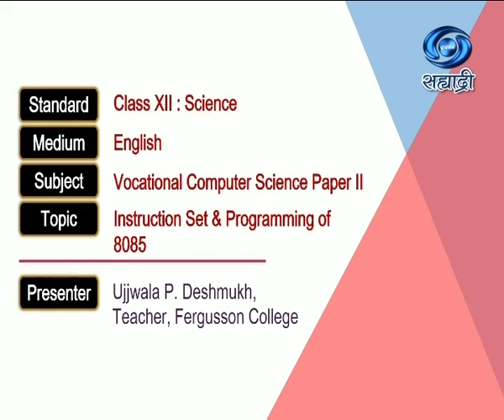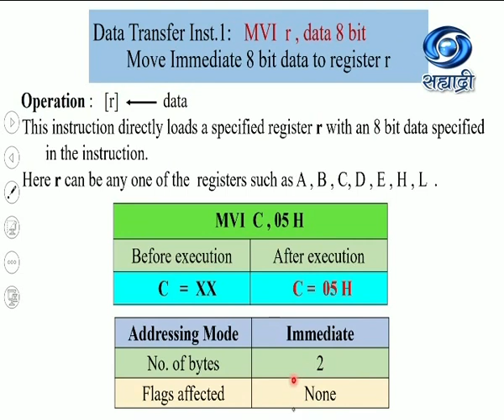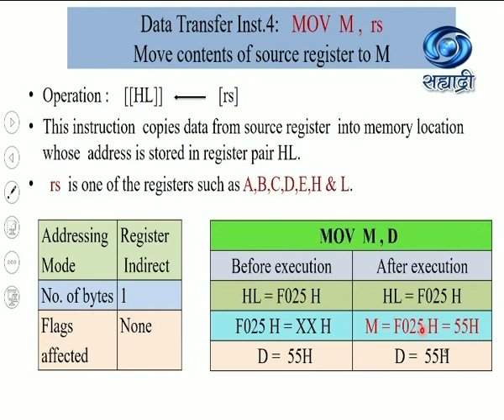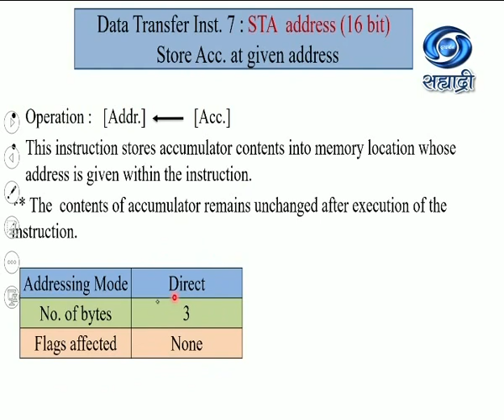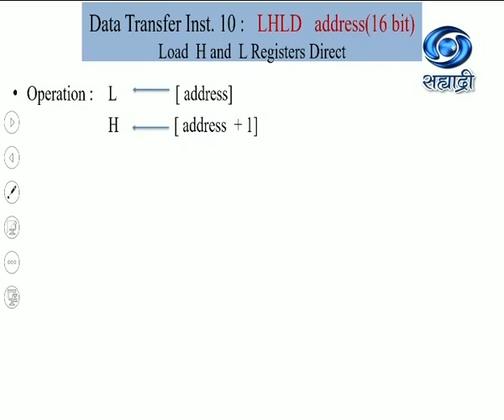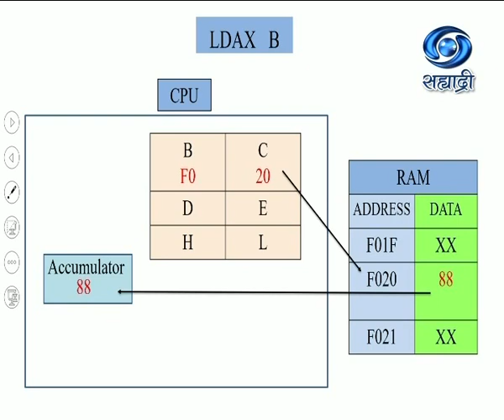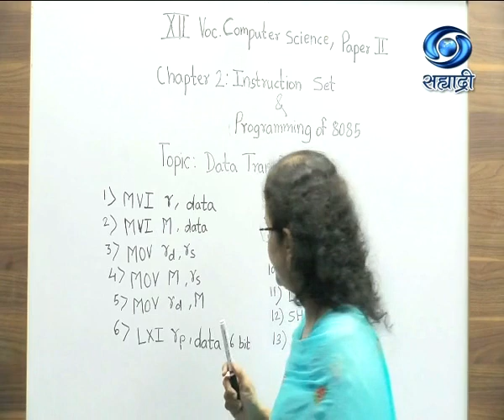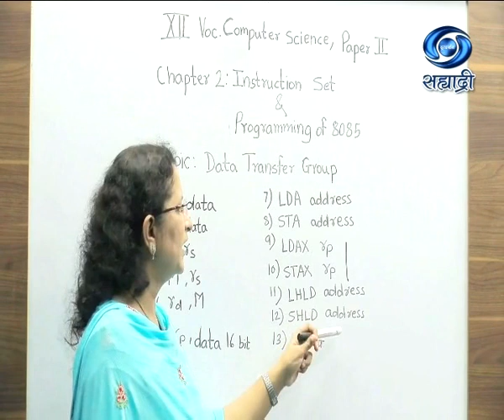Educational Programme | Class XII : Sci | Sub - Vocational Computer Science Paper II | 23/11/2020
Class XII : Science
Medium : English
Subject : Vocational Computer Science Paper II
Topic : Instruction Set & Programming Of 8085
Presenter : Ujjwala P. Deshmukh, Teacher, Fergusson College.